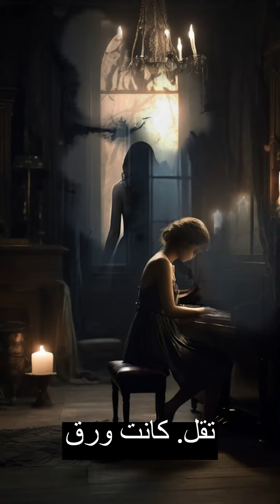بيت الموت: ليلة في مواجهة أشباح الماضي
في ليلة مظلمة وباردة، توجهت إلى القصر القديم المعروف باسم بيت الموت. 🏚️ بين الجدران المهترئة ورائحة الغبار، بدأت أكتشف ماضيًا مليئًا بالأسرار والغموض. همسات غامضة، ظلال تدور، وصندوق يوميات يحمل قصة مأساوية لعائلة اختفت بين طيات الزمن.

📜 ما الذي ستشاهده في الفيديو؟

تفاصيل استكشاف القصر المهجور.
اللحظات المرعبة من الأصوات الغامضة والظلال المتحركة.
القصة المأساوية التي تكشفها يوميات العائلة.
مواجهة الماضي في بيت مليء بالأسرار المخيفة.
🎥 هل تجرؤ على استكشاف هذا البيت معي؟ شاهد الفيديو واستعد لرحلة إلى عالم الغموض والرعب. لا تنسَ الإعجاب والاشتراك لمزيد من القصص المشوقة!

الكلمات المفتاحية لليوتيوب:
بيت الموت , قصر قديم , قصص رعب , أشباح الماضي , استكشاف المنازل المهجورة , ظلال غامضة , يوميات العائلة , أسرار القصور , قصص غامضة , ماضي العائلة , رائحة الغبار , همسات غامضة , بيت مليء بالأسرار , تجربة رعب , جدران تتكلم , الصندوق المهمل , صور قديمة , أصوات غامضة , مواجهة الماضي